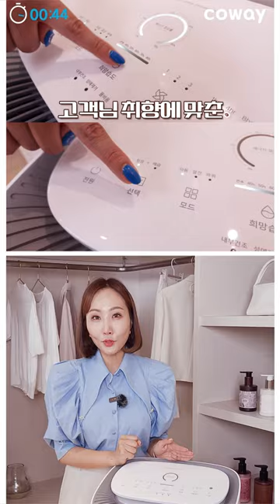[셀러브리핑] 듀얼클린 제습공기청정기_세로ver